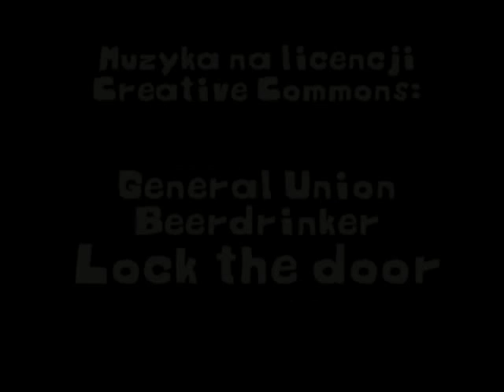MAŁE KOCIAKI ROZRABIAKI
Krótki film niemy według pomysłu autorek.